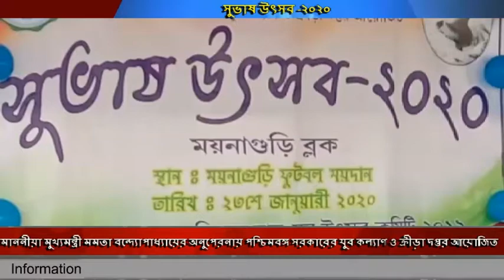পশ্চিমবঙ্গ সরকারের যুব কল্যাণ ও ক্রীড়া দপ্তর আয়োজিত ২৩শে জানুয়ারি উপলক্ষে ময়নাগুড়ি ফুট বল ময়দানে, সু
পশ্চিমবঙ্গ সরকারের যুব কল্যাণ ও ক্রীড়া দপ্তর আয়োজিত ২৩শে জানুয়ারি উপলক্ষে ময়নাগুড়ি ফুট বল ময়দানে, সুভাষ উৎসবের আয়োজন